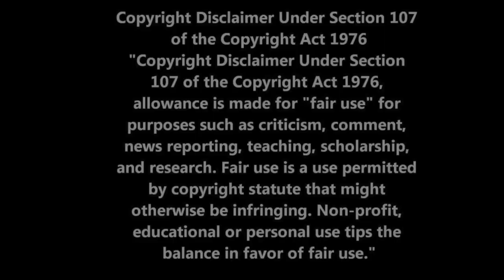The Conversation We Need to Have: Friday's Food for Thought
There's a conversation we need to be having with older homeowners...today!